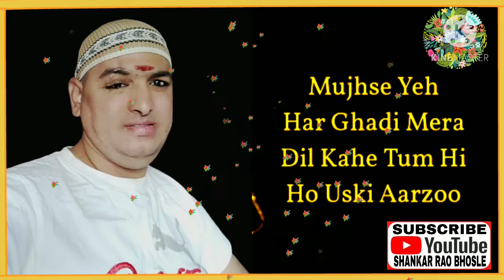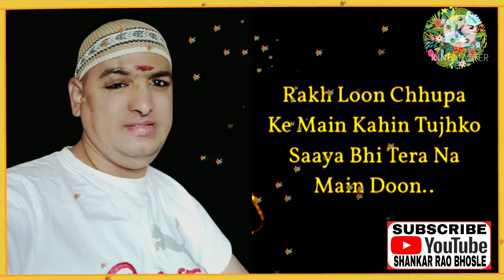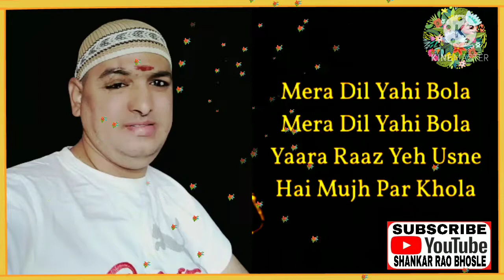sʜᴀɴᴋᴀʀ ʀᴀᴏ ʙʜᴏsʟᴇ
DADA, MAULA MERE MAULA HINDI SONG